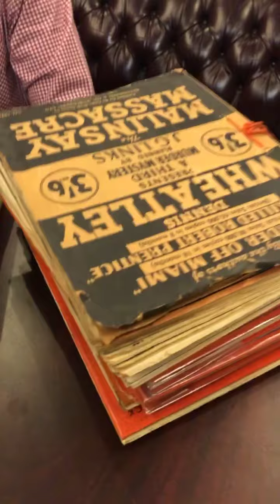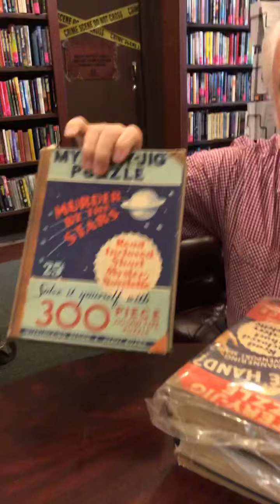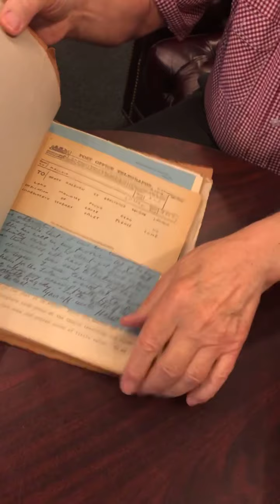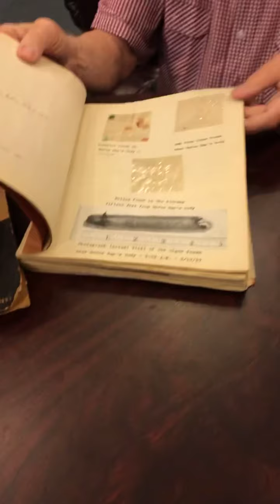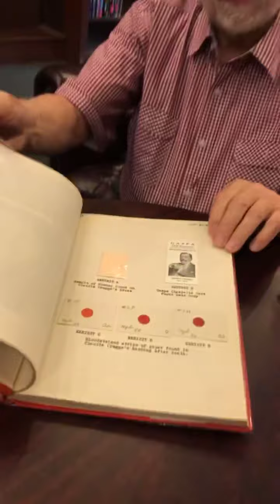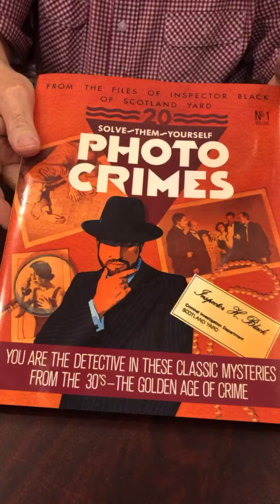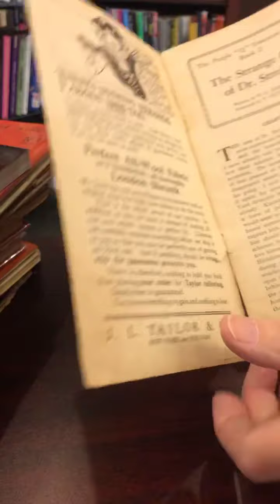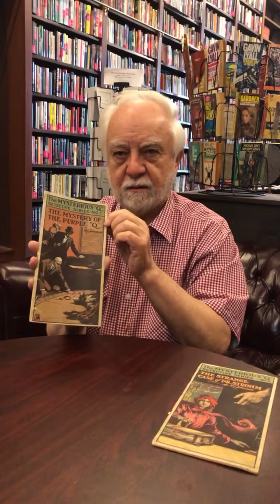Otto Presents Puzzle Mysteries and Other Oddities